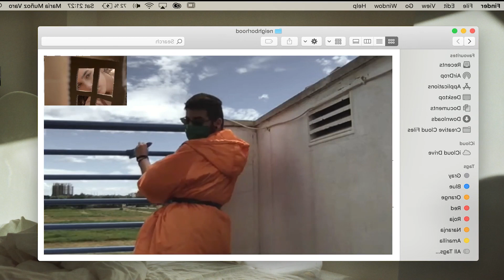Deep House Vibes